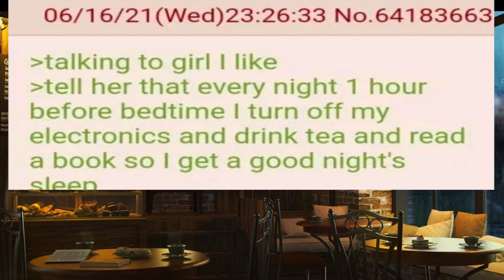Anon’s Definitely in the FRIENDZONE After THIS 👵- 4chan /b Greentext